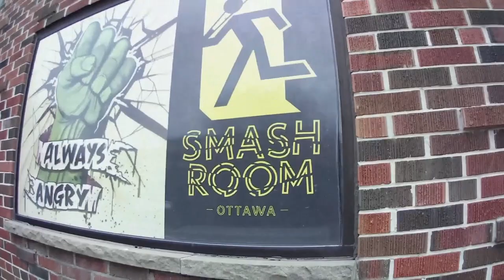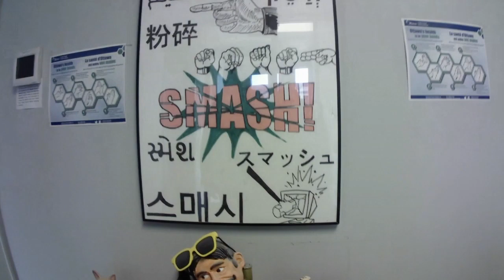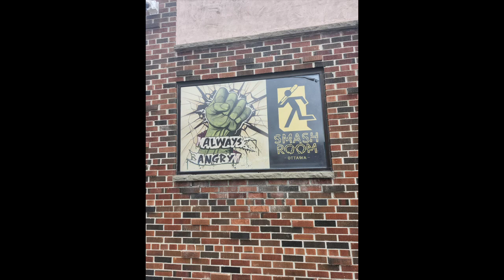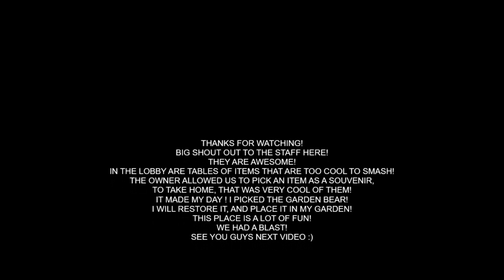SMASH ROOM SHOWDOWN! WE HAD A BLAST!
WE TOOK MARC TO A SMASH ROOM FOR HIS BIRTHDAY SURPRISE!
WE WERE GIVEN CROWBARS, SLEDGE HAMMER, HUGE WRENCH, GOLF CLUBS, BASEBALL BATS! WE WERE ABLE TO SMASH EVERYTHING IN THE ROOM! WE HAD A BLAST! ITS SO MUCH FUN! ENJOY THE VIDEO :)